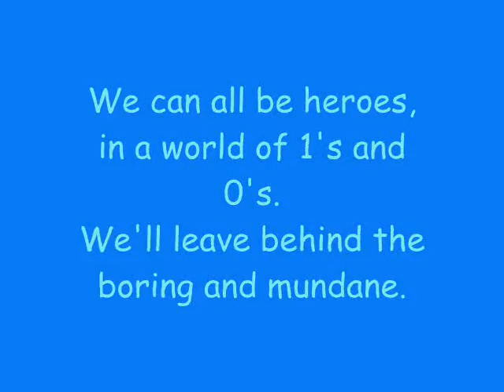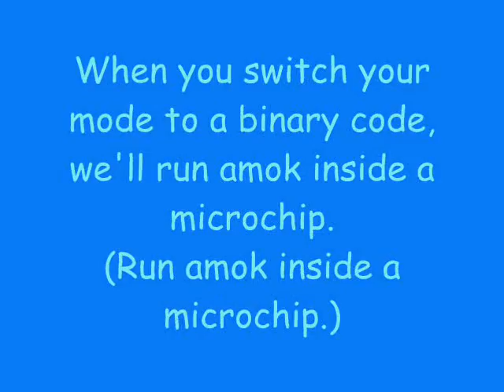Phineas And Ferb - Let's Go Digital Lyrics (HQ)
Song: Let's Go Digital
By: Buford Van Stomm (Bobby Gaylor), Baljeet (Maulik Pancholy) and Isabella Garcia-Shapiro (Alyson Stoner)
Episode: Gaming The System